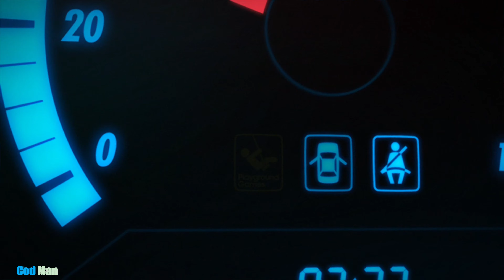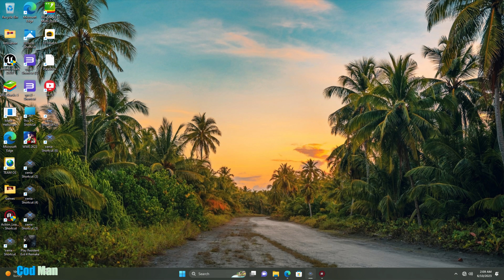𝑭𝑶𝑹𝒁𝑨 𝑯𝑶𝑹𝑰𝒁𝑶𝑵 (𝑿𝑬𝑵𝑰𝑨 𝑬𝑴𝑼𝑳𝑨𝑻𝑶𝑹 29 𝑴𝑨𝒀 ) 𝑻𝑬𝑺𝑻 10 𝑱𝑼𝑵𝑬 (𝑰5 12500,16 𝑮𝑩 𝑹𝑨𝑴 ,𝑵𝑽𝑰𝑫𝑰𝑨 12𝑮𝑩 3060 𝑮𝑹𝑨𝑷𝑯𝑰𝑪𝑺 )